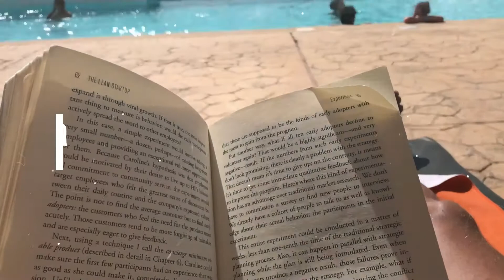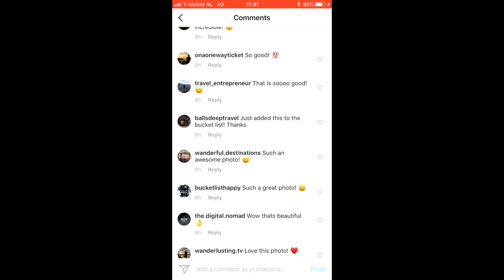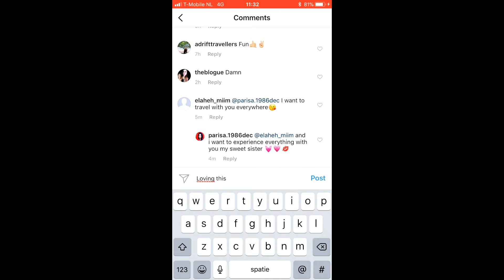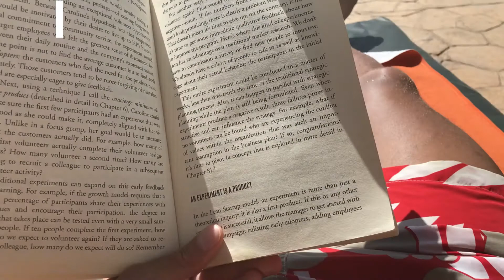How to grow your Instagram Page Organically (Without Automation softwares or Powerlikes)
How to grow your Instagram Page Organically (Without Automation softwares or Powerlikes) - Learn how to do this 24/7 without spending any time doing it

We often see accounts grow by hundreds of followers a day, and when you dive into their accounts, you notice they’re all fake accounts. This is NOT what we want because the power of marketing is to have an active follower base that actually responds to your content. The best way to actually reach these followers is by actually engaging with their pictures.
Understanding who your community is and what they like will help you with the next step of interacting with your community. One of the most important factors Instagram looks at to determine relevancy are the interactions that link different Instagrammers.

 Step 1: Find an ACTIVE page WITHIN YOUR NICHE with Great Engagement (3% or more).
 Step 2: Engage with their Likers/Commenters (Active follower base) to get your page in front of their most ACTIVE followers.
Step 4: Repeat this process manually or refer to our Growth Service to automate this and save you tons of time and research